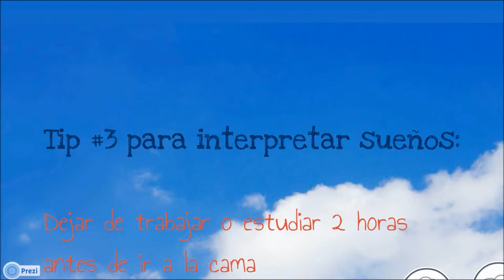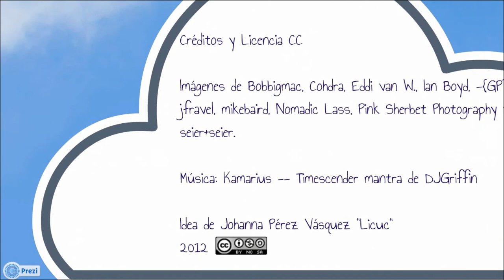Tip #3 para interpretar sueños: Dejar de trabajar o estudiar 2 horas antes de ir a la cama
Las escenas que componen nuestros sueños están relacionadas íntimamente con las actividades que desarrollamos antes de dormir.

Aquellas que vivimos en días pasados u horas antes de descansar, con mucha probabilidad se verán reflejadas en nuestros viajes nocturnos, de ahí la importancia de desconectarnos de la rutina con tiempo suficiente para que todo el organismo entre en otra sintonía.

Si tienes dudas acerca de esta costumbre recuerda esas noches en las que estuviste soñando todo el tiempo con el proyecto en el que estabas trabajando hasta minutos antes de meterte en la cama  ¿o quizás era con el tema de un examen crucial?

Sin importar si te interesa dormir cada vez mejor o si esperar aprender más de ti analizando tus sueños, pasar de una actividad intensa o demandante a una más calmada y acogedora es un hábito saludable del que seguro te beneficiarás.

Si quieres aprender más acerca de los sueños y el descanso entra a